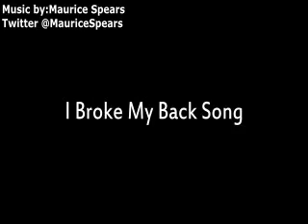Mike Tyson - I Broke My Back REMIX feat.Khia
Remix of the Mike Tyson Broken Back Interview
Produced by:Maurice Spears/Twitter @MauriceSpears